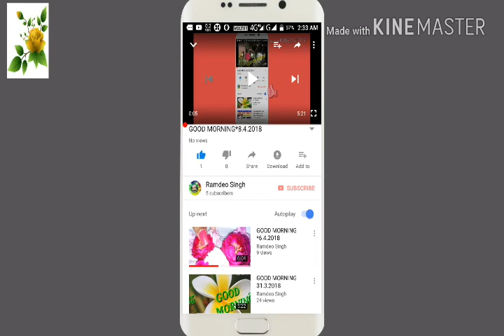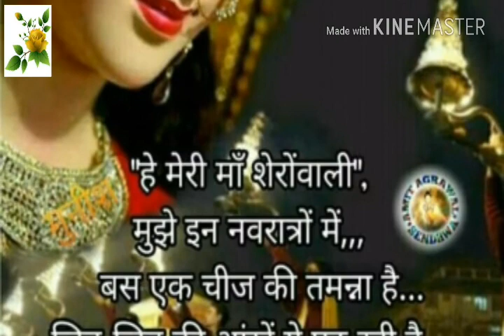GOOD MORNING*11.4.2018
HAZARIBAGH